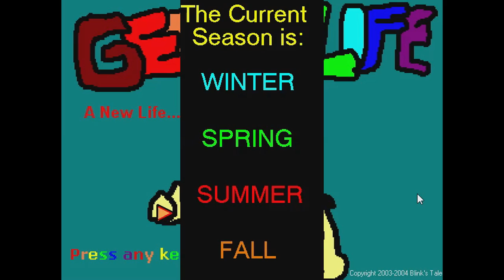Garbage Game: "Get a Life"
Shmorky and I attempt to get a life in this exciting, life-getting simulator, "Get a Life."  We end up highly disillusioned and upset, thus proving the realism inherent to this title.